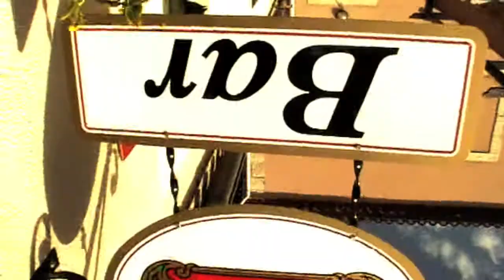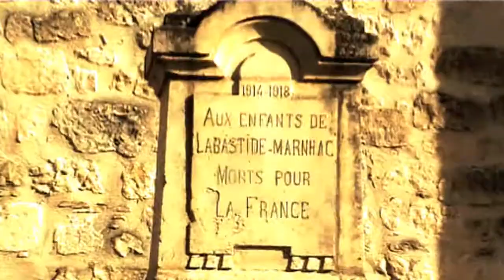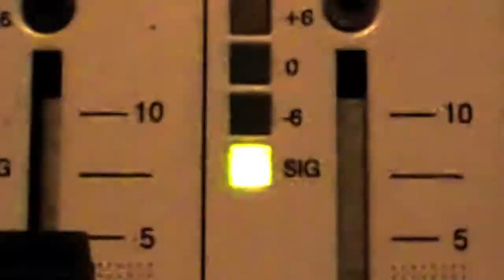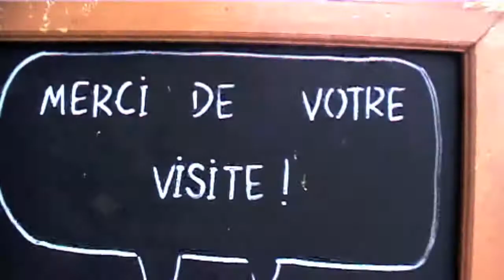XS LE Groupe Labastide Marnhac 2011